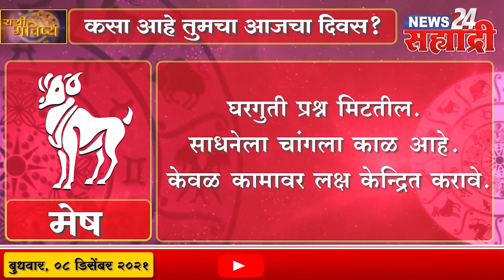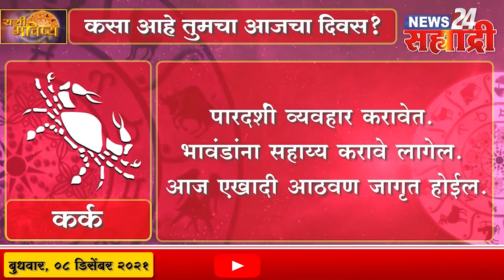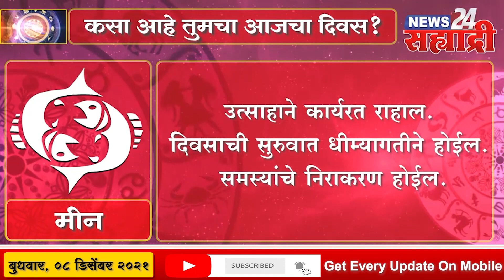सह्याद्री राशीभविष्य। पहा कसा असेल तुमचा आजचा दिवस ?